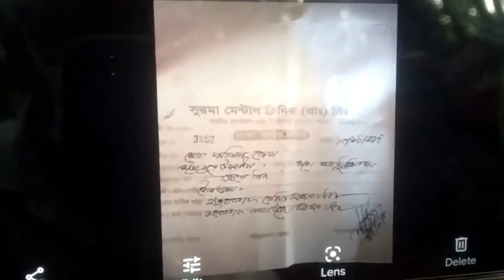জমির জন্য পাগল হাজারো বাবাকে গ্রামবাসীর ক্ষোভ ভিডিও ফুটেজ ভাইরাল Madaripur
Rajoir news সম্পত্তির জন্য বাবাকে নির্যাতন ভিডিও ভাইরাল কি বলছেন গ্রামবাসী